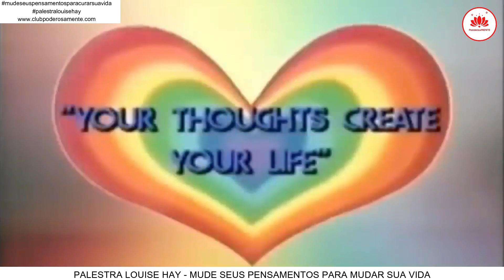Você pode mudar sua vida: Mude o Seu Pensamento e Mude sua Vida. Palestra com Louise Hay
Você deseja mudar sua vida, mas não consegue, se sente travada (o)? Saiba como mudar a sua forma de pensar, muda completamente sua vida.
🎯 Os Códigos para o Sucesso. Agesta sem Segredos
🎯 Aformações para atrair Prosperidade. Mini curso. Acesse

Palestra com Louise Hay Completa. Mude o Seu Pensamento e Mude sua Vida. Nós estamos habituados a ouvir a maravilhosas meditações de Louise Hay. Agora, vamos ouvir uma de suas poderosas palestras, onde ela ensina uma fórmula para a sua prosperidade e Bem Estar. Mude a Forma de Pensar e Mude sua Vida. Mude seus Pensamentos, e o Mundo mudará para você. Essa afirmação quer dizer que você precisa mudar a sua vibração, para tingir seus objetivos. É necessário entrar em sintonia com o que deseja, para poder alcançar. E isso somente acontece, quando mudamos nossa vibração, nossa energia. No momento em que conseguimos mudar o foco, a forma como encaramos determinada situação, isso muda como se fôsse, um passe de mágica. A sua atenção gera energia e essa energia, é responsável, pela criação e realização daquilo que você mais, deseja, Mais teme, mais busca na sua vida. Por isso Louise Hay nos ensina, nessa palestra, que é preciso mudar a forma de pensar, para mudar a nossa vida. Mudando nossa energia, a energia que colocamos em cada detalhe da nossa vida, tudo muda.
Assista a essa maravilhosa palestra e compartilhe com amigos e familiares.

En Espanol
Conferencia con Louise Hay Completa. Cambie su forma de pensar y cambie su vida. Estamos acostumbrados a escuchar las maravillosas meditaciones de Louise Hay. Ahora, escuchemos una de sus poderosas conferencias, donde ella enseña una fórmula para tu prosperidad y bienestar. Cambia la forma de pensar y cambia tu vida. Cambie sus pensamientos y el mundo cambiará para usted. Esta declaración significa que necesita cambiar su vibración para lograr sus objetivos. Es necesario estar en sintonía con lo que se quiere, para poder lograrlo. Y eso solo sucede cuando cambiamos nuestra vibración, nuestra energía. En el momento en que logramos cambiar el enfoque, la forma en que enfrentamos una determinada situación, cambia como si fuera, un truco de magia. Tu atención genera energía y esa energía es responsable de la creación y realización de lo que más deseas, más temes, más buscas en tu vida. Por eso Louise Hay nos enseña, en esta conferencia, que es necesario cambiar la forma de pensar, cambiar nuestra vida. Cambiando nuestra energía, la energía que ponemos en cada detalle de nuestra vida, todo cambia.
Mire esta maravillosa charla y compártala con amigos y familiares.

English Version
Lecture with Louise Hay Completa. Change Your Thinking and Change your Life. We are used to listening to Louise Hay's wonderful meditations. Now, let's hear one of her powerful lectures, where she teaches a formula for your prosperity and Well-Being. Change the Way of Thinking and Change your Life. Change your thoughts, and the world will change for you. This statement means that you need to change your vibration to achieve your goals. It is necessary to get in tune with what you want, in order to be able to achieve. And that only happens when we change our vibration, our energy. The moment we manage to change the focus, the way we face a certain situation, it changes as if it were, a magic trick. Your attention generates energy and that energy is responsible for the creation and realization of what you most want, most fear, most search for in your life.

O Poder do Subconsciente. Dr. Joseph Murphy